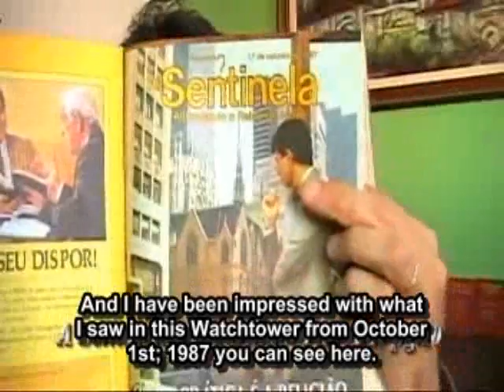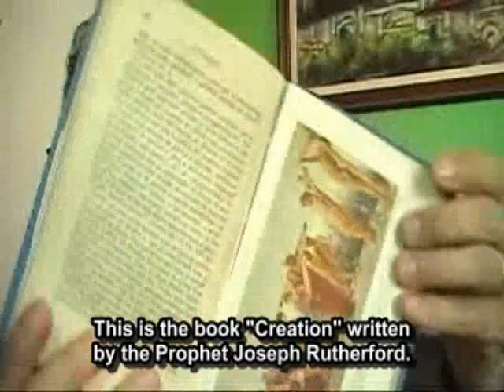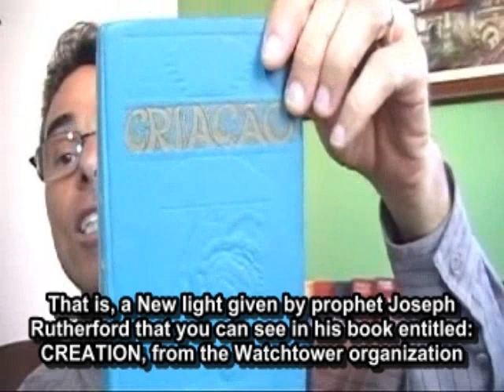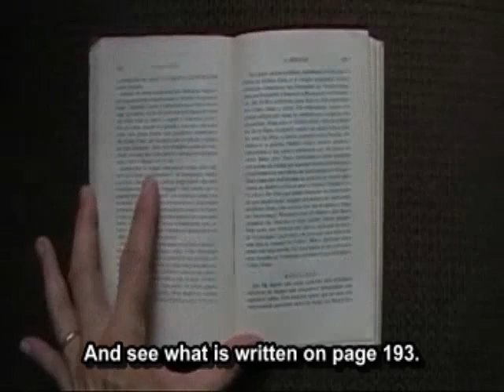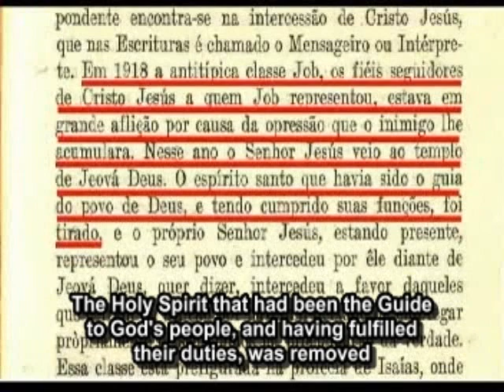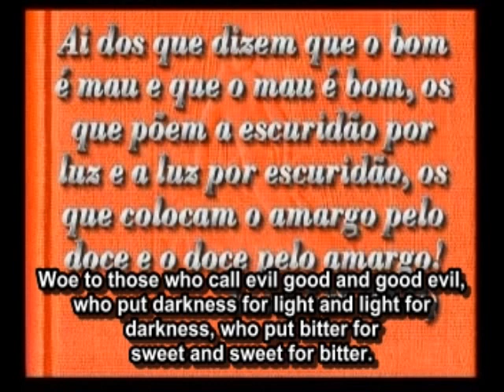Jehovah's Witnesses(unexplainable bizarre images inside-outside J. Rutherford's rainbow books)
During the existence of the second president of the Watchtower, Judge Joseph F Rutherford, he published his famous rainbow collection books(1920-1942), such as the books entilted: Light, Prophecy, Government, Vindication, Children, Jehovah, Salvation, Creation, etc. Most of these books, specially the Book Creation, shows inside an image of the crucifixion of Jesus Christ, showing in there 2 naked men, one behind the other, clearly an image of an homosexual act, something considered by God as abomination.